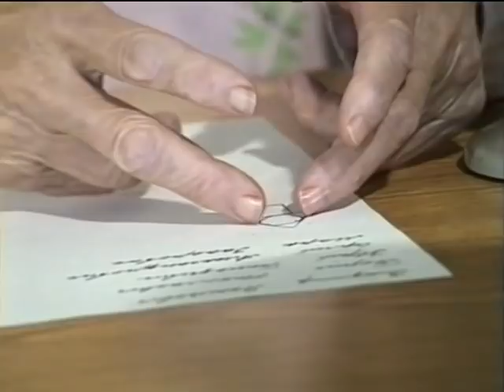(2) Старческое слабоумие © (2) Senile dementia